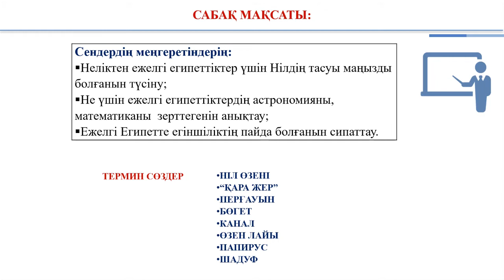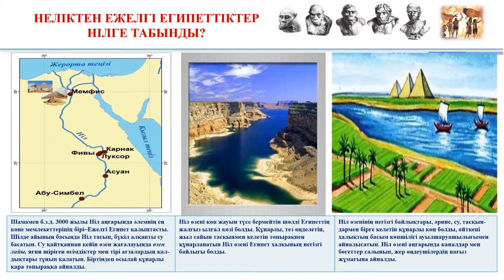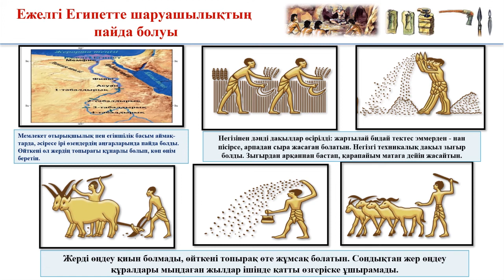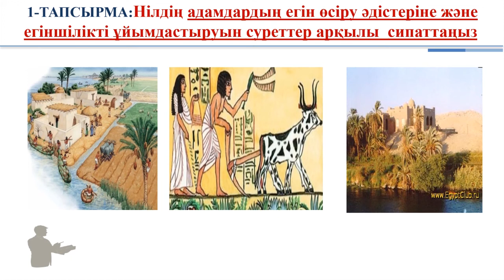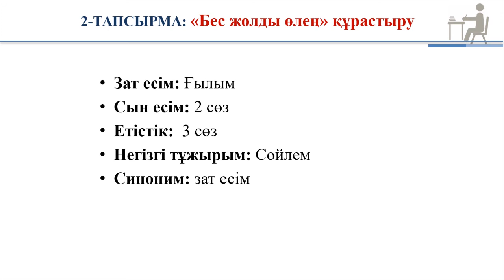І тоқсан Дуниежузі тарихы 5 сынып 6 сабақ Неліктен Египет “Қара жер” деп аталған